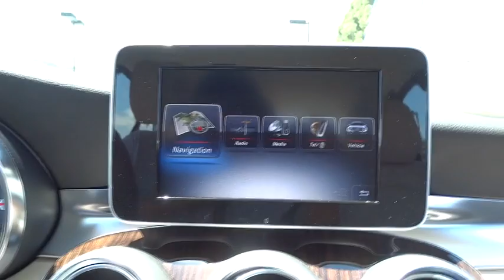2015 Mercedes-Benz C-Class El Cajon, CA 15M0750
2015 Mercedes-Benz C-Class